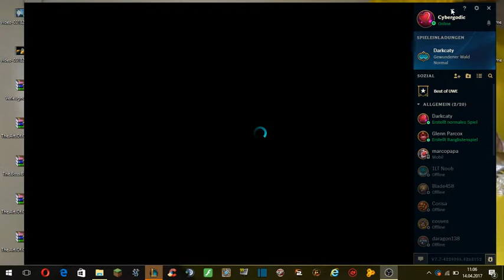League of Legends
Anni und Heimerdinger  3v3